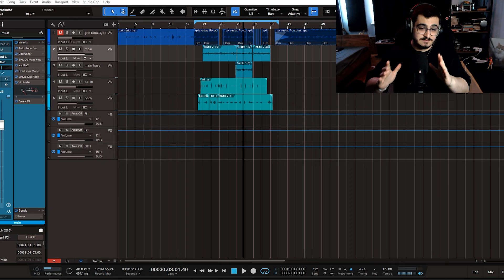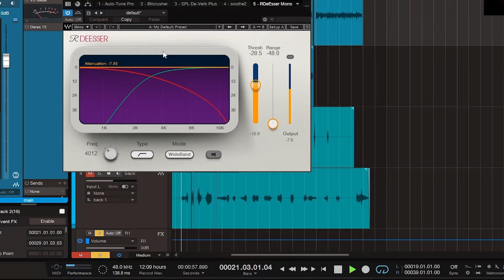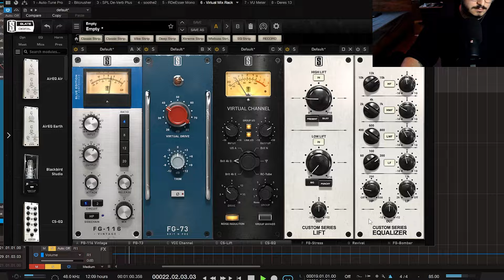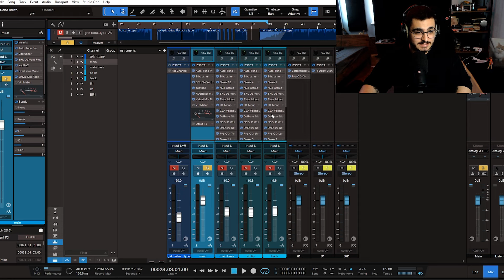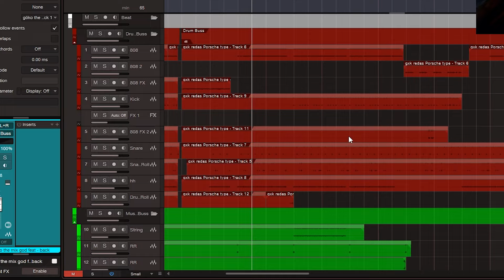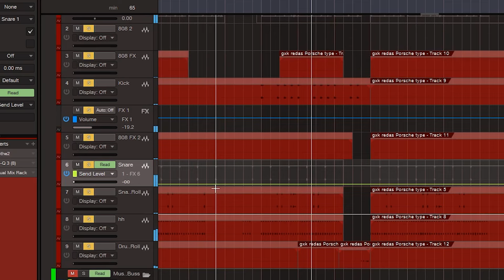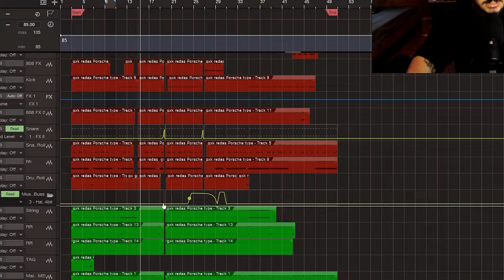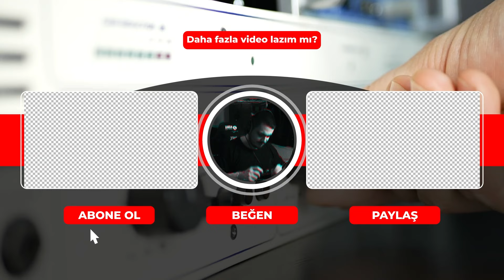Böyle Vokal Mix'i Olur Mu ?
Vokal mix'i ayrı beat mix'i ayrı yapılıp sonrasında birleştirilir mi ? Bir garip mix serüvenimi paylaştığım bir video oldu şimdiden keyifli seyirler✌️

Oynatma Listeleri

Bölümler